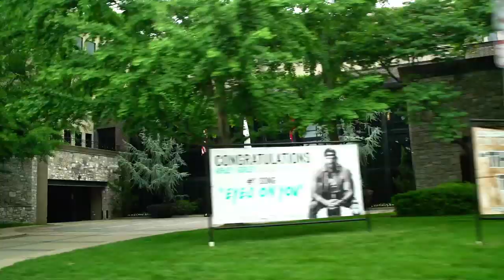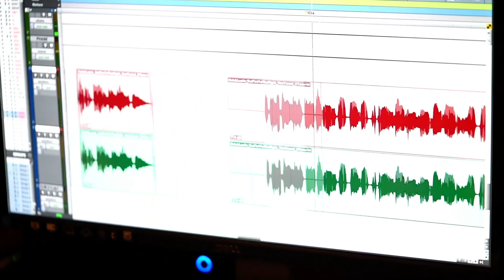We flew a customer to Nashville and here's what happened...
Congratulations to our contest winner, Rob Morgan, for winning a flight to Nashville, Tennessee and a day with decker! Learn more about Bus Glue Billy Decker